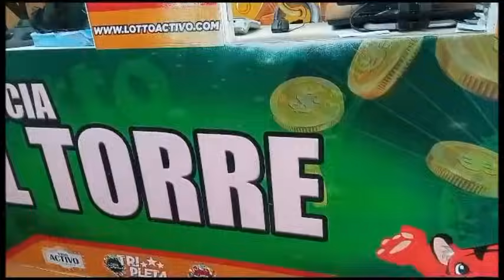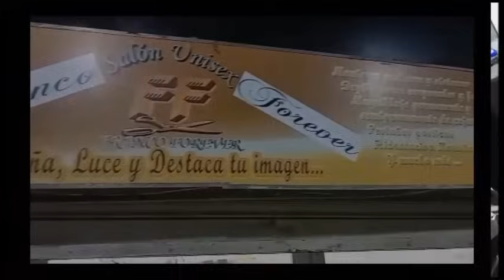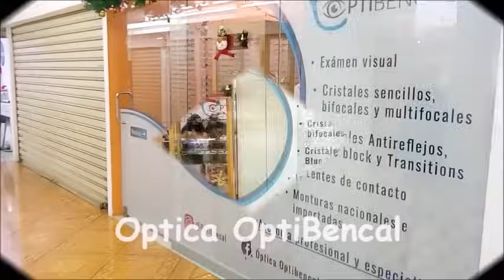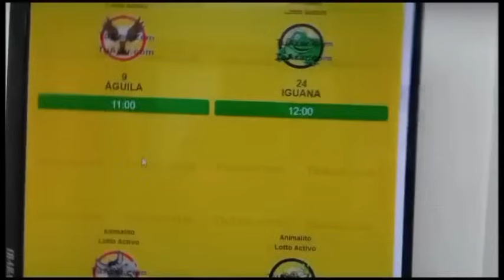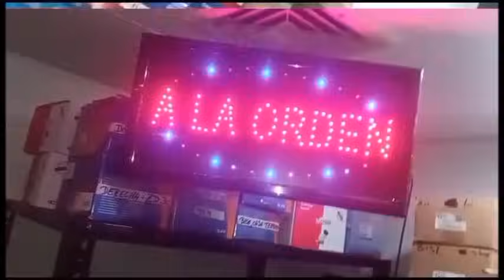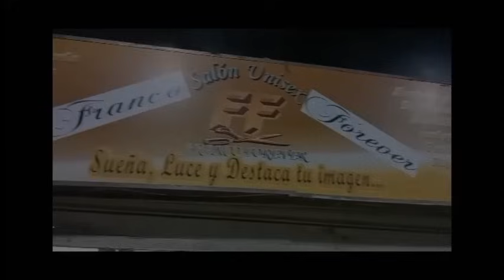DOMINGO 19/05 INFORMACION PARA SELLAR EL 5 Y 6 CON LA "DUPLA PERFECTA" RIGO PALENCIA Y RAUL MALPICA.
ENTREVISTAS (AUDIO)

JINETE APRENDIZ FRANKLIN PUELLO JR

JINETE HEMIRXON MEDINA

ENTRENADOR RICCARDO D' ANGELO

ENTRENADOR RAFAEL ALEMAN

VIDEOS GUIAS: MAGITH Y ROSE SENSATIONS

INVITADOS EN VIVO:

ENTRENADOR RAMON GARCIA MOSQUERA

A LIGAR EN GRANDE CON "LA DUPLA PERFECTA"